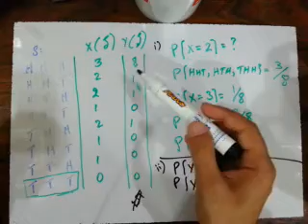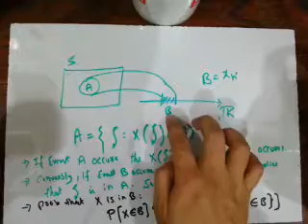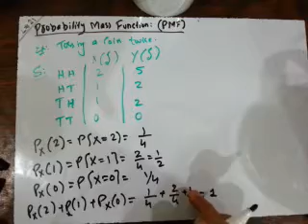Lec21b: Random Variable and Prob Mass Ftn PMF